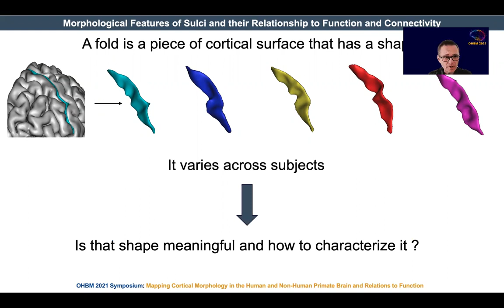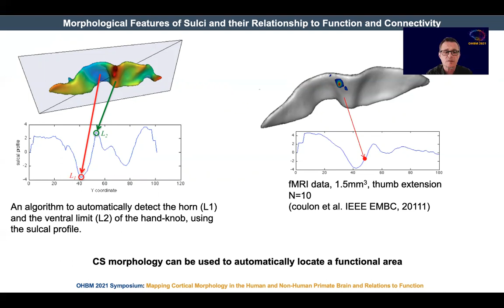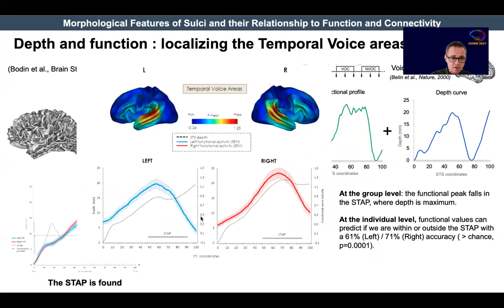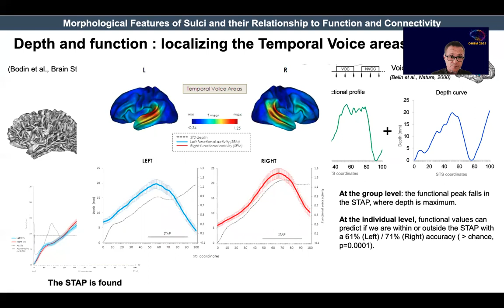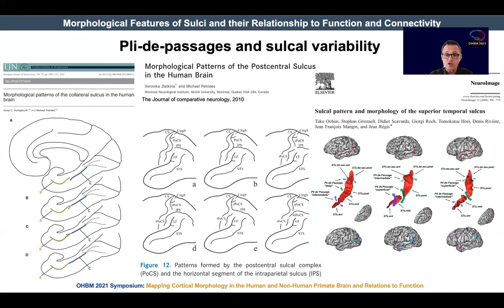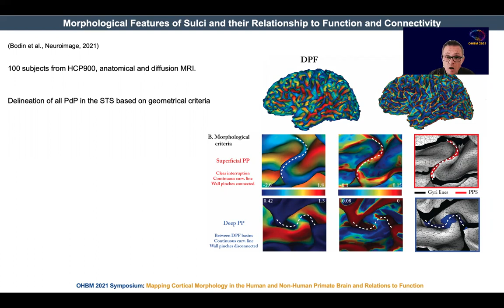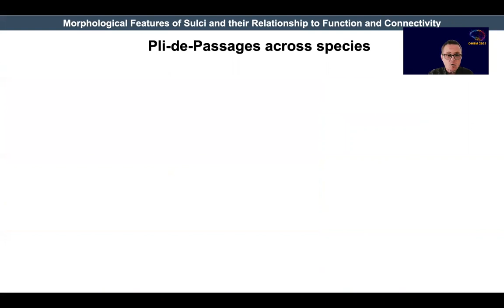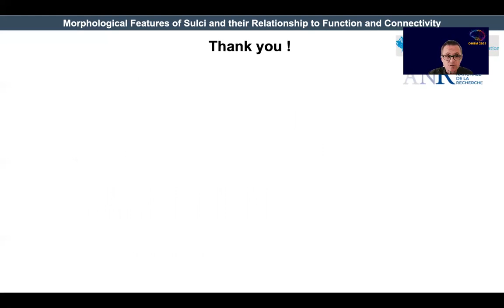Olivier Coulon: Morphological features of sulci and their relationship to function and connectivity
Morphological features of sulci and their relationship to function and connectivity

Cortical folds, or sulci, are the main visible features when observing the cortex at a macroscopic scale and, as such, they are often used to define locations on the surface of the cortex and, to some extent, describe macroscopic cortical organization. The current presentation will describe how sulcal morphology can be used to define functionally relevant landmarks within specific folds.

Starting with the central sulcus (CS), I will first define the sulcal profile, a morphological curve that quantifies the antero-posterior variations in shape of the CS along its dorso-ventral axis. The sulcal profile of the CS can be used to locate automatically the well-known hand-knob, a morphological landmark in the CS that has been associated with the primary motor area of the hand(1). Functional data will be presented that show a strong relationship between the location of this motor area and that of features extracted from the sulcal profile(2). Sulcal depth is another feature that has been used to characterize cortical shape, and it will be demonstrated that variations in sulcal depth can be used to describe morphology and localize function. Specifically, evidence will be provided for how inter-hemispheric depth asymmetries within the superior temporal sulcus (STS) can be used to localize temporal voice areas(3), that is, functional areas that respond specifically to vocal sounds.

Studies have shown strong relationships between morphology and function at the group level, but sulcal patterns show topological and geometrical variations that often make it difficult to establish inter-subject correspondences. Therefore, the group average is not representative of individual sulcal morphology. It has been proposed that morphological features called ‘annectant gyri’ or ‘plis-de-passage’ (PdP) can explain inter-individual variations in sulcal patterns(4). Studies will be presented that suggest that PdPs are related to specific short-range U-shape white matter connectivity(5,6). More specifically, PdPs appear to occur at the location of a denser connectivity between the two opposite banks of a sulcus, which in some cases might explain the link between specific PdPs and functional areas(7).

To conclude, the above research demonstrates the value of studying morphological features of sulci. Despite the existence of inter-subject variability in sulcal patterns, morphological features, such as sulcal depth, can provide insight into the functional organization of the cerebral cortex and its local short-range white matter connectivity.

1. Yousry, T.A. et al. (1997). Localization of the motor hand area to a knob on the precentral gyrus. A new landmark. Brain, 120, 141-157.
2. Coulon, O. et al. (2011). Two new stable anatomical landmarks on the central sulcus: Definition, automatic detection, and their relationship with primary motor functions of the hand, in IEEE EMBC 2011, pp.7795-7798, Boston, USA.
3. Bodin, C. et al. (2018). Anatomo-functional correspondence in the superior temporal sulcus. Brain Structure and Function, 223, 221-232.
4. Ochiai, T. et al. (2004). Sulcal pattern and morphology of the superior temporal sulcus. NeuroImage, 22, 706-719.
5. Pron, A. et al. (2020). U-shape short-range extrinsic connectivity organisation around the human central sulcus. Brain Structure and Function. doi:10.1007/s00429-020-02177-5
6. Bodin, C. et al. (2020). Plis de passage in the superior temporal sulcus: Morphology and local connectivity. NeuroImage, 117513. doi:10.1016/j.neuroimage.2020.117513
7. Boling, W. et al. (1999). Localization of hand motor activation in Broca’s pli de passage moyen. Journal of Neurosurgery, 91, 903-910.